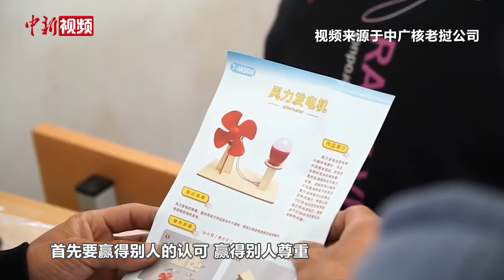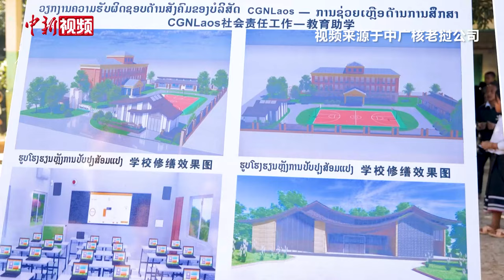【澜湄印象】中广核老挝公司：“一带一路”倡议项目惠及当地民众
2023年，在第三届“一带一路”国际合作高峰论坛企业家大会上，中广核老挝公司与老挝政府共同签署了《中广核老挝北部清洁能源基地项目进一步深化合作备忘录》，计划在老挝北部三个省份建设风光水储等一体化清洁能源基地。目前位于老挝北部乌多姆赛省的一期光伏项目已进入工程建设准备阶段，项目投产后，将成为老挝最大的光伏项目，年均发电量约17亿千瓦时，相当于减排二氧化碳141万吨，将“点亮”300万个亚洲家庭，有力带动老挝当地绿色能源转型和经济社会发展。
除了落实清洁能源项目外，中广核老挝公司还在项目开发和推进过程中规划构建了老挝北部项目社区发展体系，从基础设施、教育、医疗等多方面打造惠民项目，提升项目所在地当地百姓生活水平。